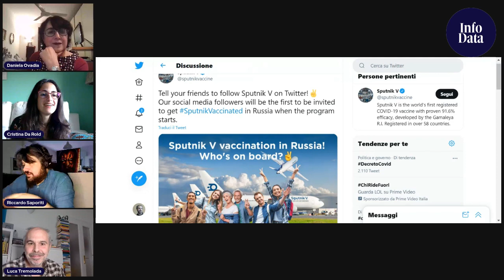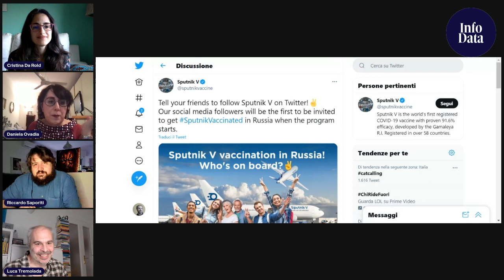Think, Tally, Talk: Big pharma, convegni e conflitti di interessi (dei medici e non solo)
Il braccio di ferro degli Stati europei contro Astrazeneca, le scelte degli organi di farmacoviglianza sui vaccini per il Covid-19,  il ruolo dei comitati tecnici nelle scelta della politica. Nell'ultimo anno di pandemia scienziati e più nello specifico di medici ed epidemiologi sui social e in televisione hanno contribuito a spiegare l'emergenza del Covid lanciando dei messaggi all'opinione pubblica a volte contrastanti che hanno generato a volte sospetti. Dal giornalismo scientifico ai convegni dei medici passando per le polemiche sulla sulla nomina di Alberto Gerli  al comitato tecnico scientifico proviamo a capire come si declina il confliltto di interessi nel campo della sanità. Ne parliamo con Daniela Ovadia, giornalista scientifica e membro dell'International Neuroethics Society.  Dal 2013 dirige il Center for Ethics in Science and Science Journalism di Milano. Nel corso della puntata abbiamo parlato di anche degli esperti che selezionano i comitati di esperti, del ruolo delle case farmaceutiche e dei medici sui social network. Buona visione.

Ps. Il titolo della puntata doveva essere "Etica della cittadinanza scientifica". Ma poi curiosamente abbiamo cambiato idea.